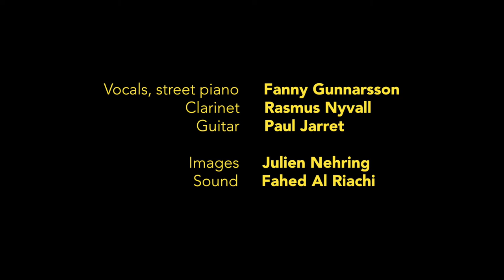NYVA feat. Paul Jarret | Skogsstjärna | Loustic Sessions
NYVA feat. Paul Jarret playing "Skogsstjärna" live for Loustic Sessions
Shot in Paris, July 5, 2017

Vocals, street piano: Fanny Gunnarsson
Clarinet: Rasmus Nyvall
Guitar: Paul Jarret

Special thanks to Play Me I'm Yours for this amazing street pianos idea !